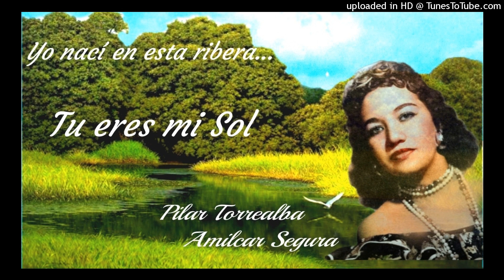Tu eres mi Sol - Pilar Torrealba con Amílcar Segura.